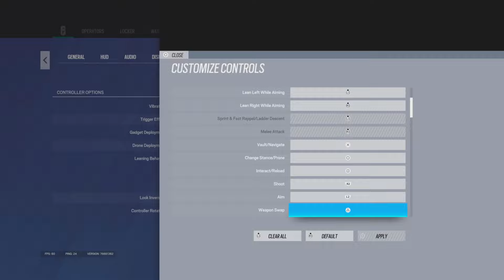BEST OPERATION TWIN SHELLS CONSOLE SENS TO USE FOR NO RECOIL - RAINBOW SIX SIEGE CONSOLE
S3lling/Boosting R6 Accounts
Thousands of accs s0ld and hundreds of accs boosted.
Easily one of the most trusted, known and reputable s3llers out there.

Sensitivity:
V65
H75
FOV 84
Controller Rotation: Classic
ADS:
1x 25
2.5x 32
3.0x 36
4.0x 30
5.0x 34
12x 40
Opacity: 100
Optic Colour: Black
Crouch L1
Brightness:60
HUD: 84
Menu Display: 84
Analogue Deadzone 5
Trigger Deadzone 0

six siege gameplay,  best console settings, Rainbow
six siege god, Rainbow six siege diamond, Rainbow
six siege ps4 diamond, Rainbow six siege ps5
Rainbow six siege champ , R6S , R6 , Rainbow
six siege, console diamond, Best console diamond ,
R6 Ranked. R6 Casual , Best champion player

champion r6
THE #1 BEST *CONTROLLER* CHAMPION + NO RECOIL SETTINGS & SENSITIVITY (PS5/XBOX) - Rainbow Six Siege
diamond rainbow six siege rainbow six siege
rainbow six siege how to play smart in rainbow six
siege how to flick r6 plays r6 Road to diamond r6
xim apex xim matrix cronus zen mousetrap mousetrapped r6 xim4 R6 rainbow six siege xbox. rainbow
six siege xbox one x, rainbow six siege xbox one s,
rainbow six siege pc, How to get good rainbow slx
4, Rainbow six siege xim 4, rainbow six siege xbox
update, rainbow six siege xbox multiplayer, rainbow six
acog, bandit acog. jager acog, smg 11 acog, smoke
acog, vanilla siege console, rainbow six siege stream
highlights, Rainbow six siege console, Rainbow
4, Rainbow six siege xim 4, rainbow six siege xbox
good settings for rainbow six siege ps5
best aim training rainbow six siege console
best rainbow six siege console settings
good sensitivity for rainbow six siege
best settings for rainbow six siege xbox series s
best setup for rainbow six siege
r6 siege console sensitivity
rainbow 6 siege gameplay ranked
smooth settings for rainbow six siege
best ps4 r6 controller settings
best rainbow six siege settings for beginners xbox
best controls for rainbow six siege pc
how to solo queue to champion r6
how to solo queue r6 console
how to solo queue rainbow six siege ranked
how to get better at solo queue r6
best daulsense edge settings for rainbow six siege
ps5 pro controller r6 settings
ps5 pro controller rainbow six siege
best ps5 controller for rainbow six siege
r6 full games
Jynxzi
lPrjme
Prime R6
no recoil sens
Best r6 console player on r6s
best rainbow six siege settings and sensitivity for all consoles